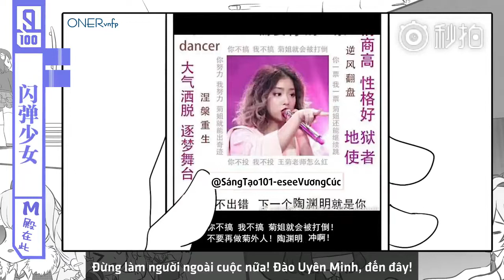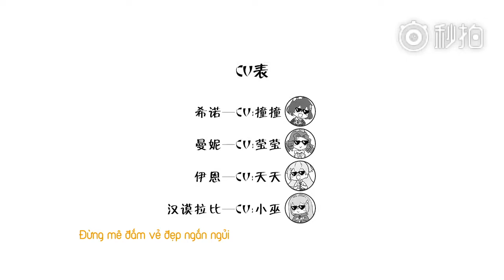[Vietsub] Idol Producer's Fangirl - Kỳ 4: Các kiểu fangirl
Time: X
Subber: Mãn Thiên Tinh

ONER (hay còn gọi là Khôn Âm Tứ Tử) là nhóm thực tập sinh BC221 đến từ Công ty giải trí Khôn Âm, bao gồm các thành viên Nhạc Nhạc, Mộc Tử Dương, Bốc Phàm, Linh Siêu.